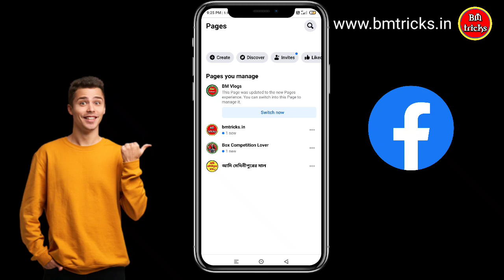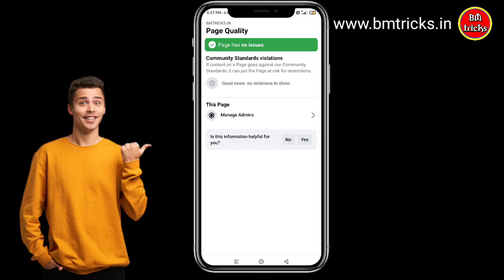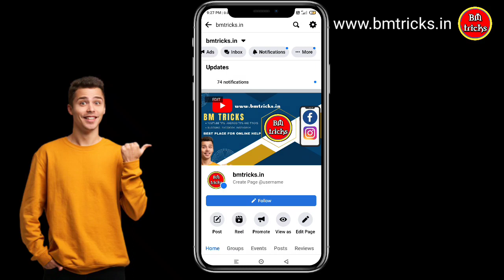How to Check Facebook Page Monetization Eligibility 2022 | Check Fb Page Quality Bangla | BM tricks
About Video: Hello Friends today in this Video I will so you How to check facebook page quality bangla in 2022 new method.

🔴 ANY KIND OF HELP🔴